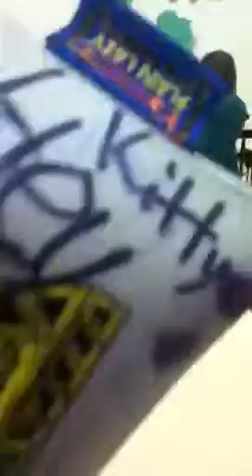Lunch Time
What we do in lunch xD